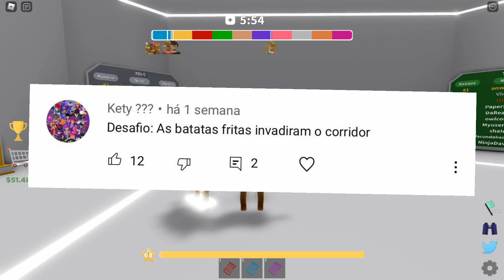AS BATATAS FRITAS INVADIRAM O CORRIDOR OF HELL!! I Bia Gamer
✨ Corridor Of Hell ✨

⭐Use o Star Code 'BIAGAMER' quando for comprar robux!!

Instagram Carol: _caroltv
Nick do meu Roblox: BiiiaGamerYT
Nick Roblox da minha irmã: Caaroltv

CEP: 13170970
SUMARÉ - SP